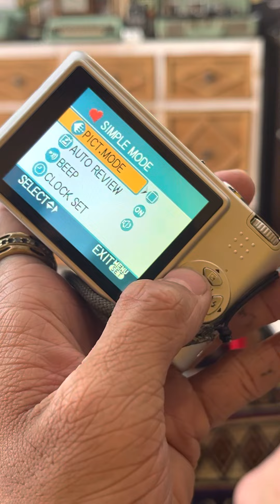Hướng dẫn sử dụng máy ảnh kts Lumix Fx12